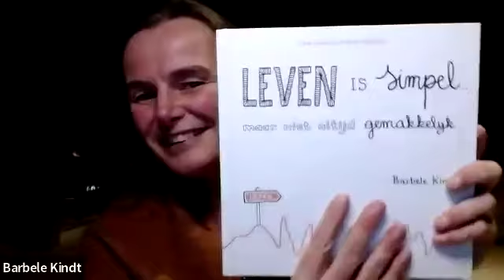07 54 tot 1 16 06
Een CHANGER is iemand met een andere kijk op de dingen, op het leven en op zichzelf.
Hij/zij blijft groeien op persoonlijk en professioneel vlak.
Hij/zij wil andere dingen lezen, zien en horen dan wat het aanbod is van de mainstream media.
Onder het motto 'CHANGERS maken het nieuws' lees je hier andere informatie.